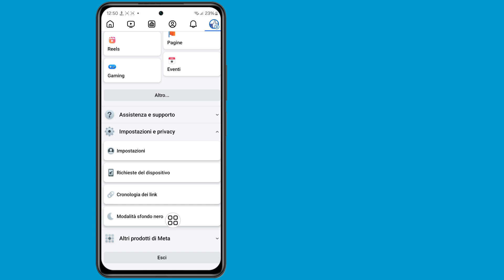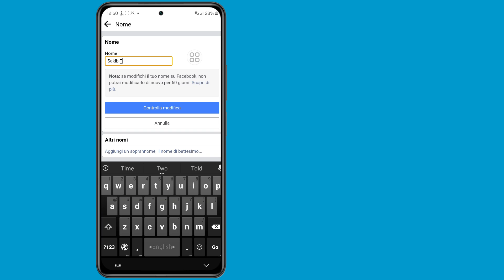Come cambiare il nome delle pagine Facebook nel 2024। Cambia le pagine Facebook (nuovo processo)।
Come cambiare il nome delle pagine Facebook nel 2024। Cambia la pagina Facebook (nuovo processo)।

Come cambiare il nome della pagina Facebook nel 2024. Come cambiare il nome della pagina Facebook. Cambia il nome della pagina Facebook. Se hai una pagina Facebook, a volte devi cambiare il nome della tua pagina Facebook, giusto? Quindi, se non trovi come cambiare il nome della pagina Facebook, guarda attentamente questo video. Perché in questo video ti mostrerò come cambiare il nome della pagina Facebook.

Questo video ti è utile. Se hai domande, lasciami un commento qui sotto.